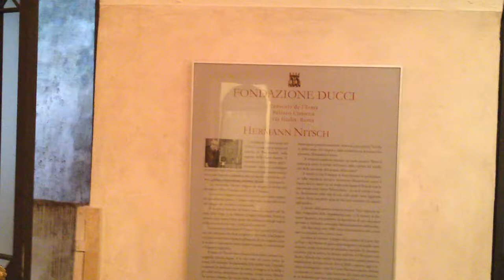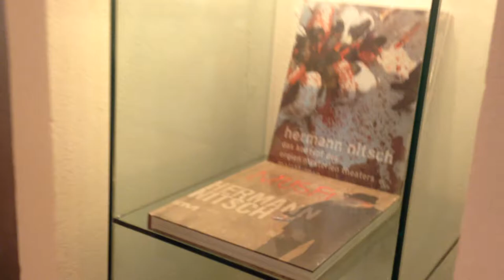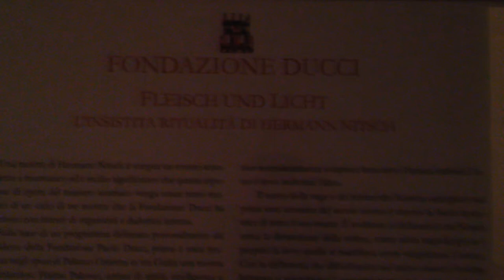Hermann Nitsch al Palazzo Cisterna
Roma, 23/06/2014
Mostra "Fleisch und Licht" (carne e luce) del pittore austriaco Hermann Nitsch presso il Palazzo Cisterna in via Giulia, 163.
Progettazione e allestimento della mostra a cura della Fondazione Ducci che si avvale del prezioso contributo curatoriale di Giuseppe Morra e Carola Annoni.